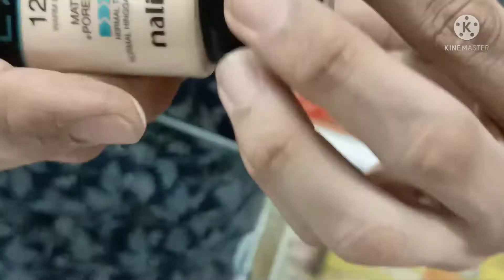Maliao Love Me face Foundation Mette Foundation review video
1) Maliao face Foundation
2) Mette Foundation
3)Oli free Foundation
4)HD Foundation
5) face primer and Foundation
Flipkart App
Rs 133.+free delivery
Meesho App
Rs 192.+free delivery